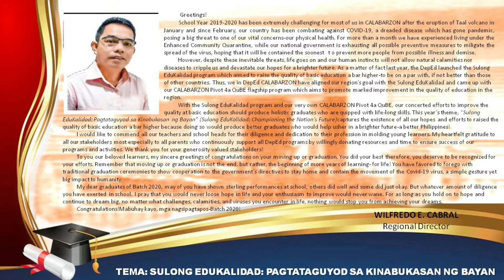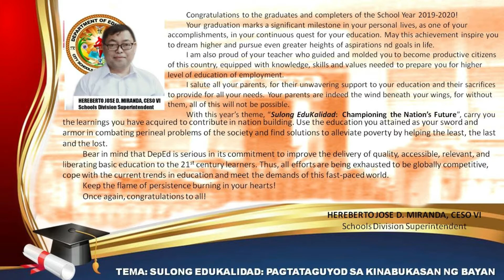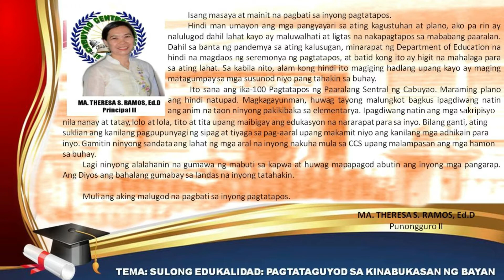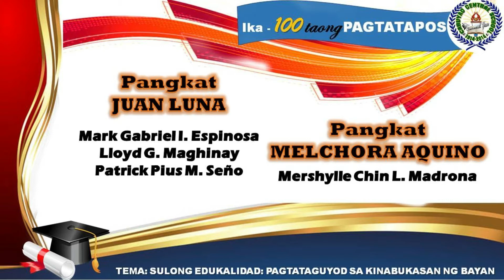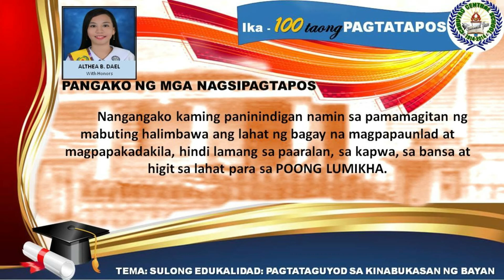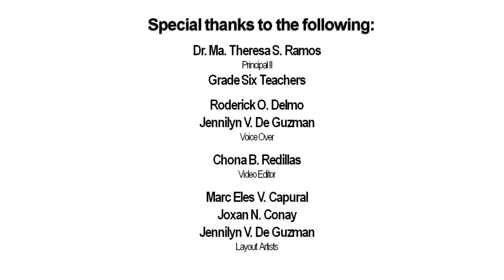Cabuyao Central School Virtual Graduation SY 2019-2020 - Grade 6- J. Luna